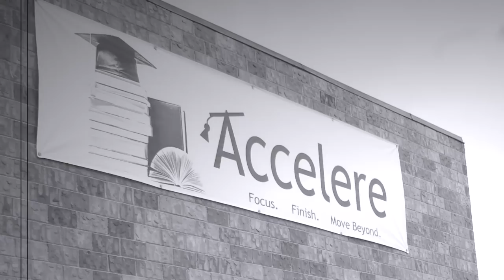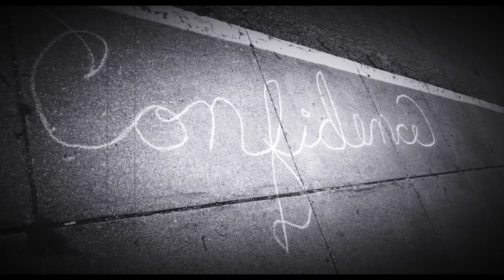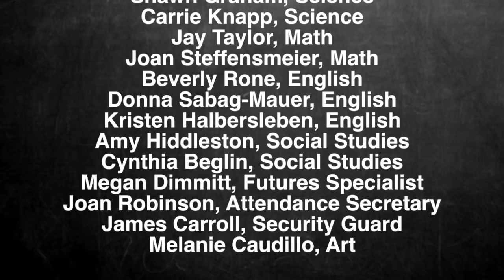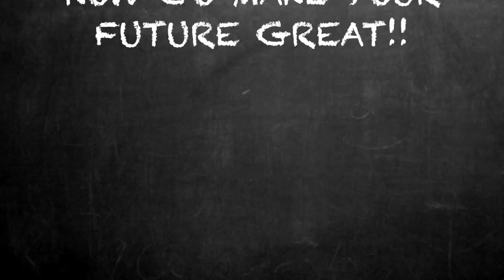My Future (This Graduation Day)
This upbeat and positive Graduation Song was written and recorded by Ms. Julie Baker's Music Class in May 2018. The class was taught through ACCELERE which is part of the Omaha Public Schools Multiple Pathways Program. Multiple Pathways is a program that helps students who have encountered obstacles or hardships during their high school years. The program helps students get back on track and earn credits in order to receive their High School diploma. To learn more about the Multiple Pathways Program, go

Music Video produced by Ms. Julie Baker